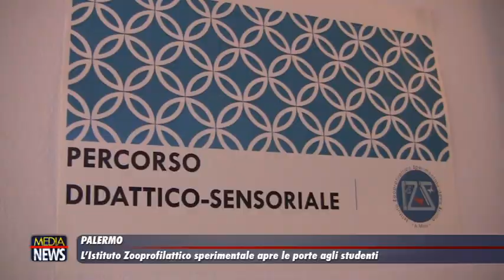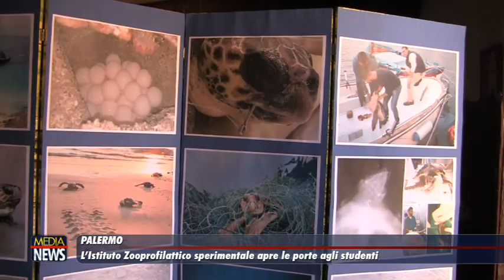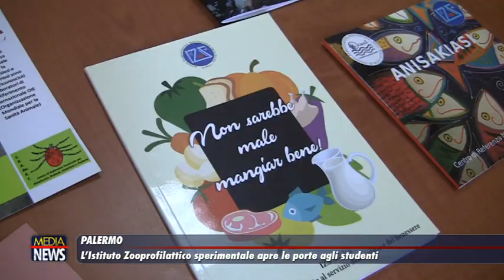Palermo. L’istituto Zooprofilattico Sperimentale della Sicilia apre le porte agli studenti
L’istituto Zooprofilattico Sperimentale della Sicilia apre le sue porte agli studenti. Oggi in visita gli alunni delle ultime classi del Medi di Palermo . L’incontro rientra nel progetto PON “Alimentiamo il benessere “. I ragazzi sono stati guidati dalla Responsabile dell’Urp, la dottoressa Liliana Castelli, all’interno della struttura, hanno visitato le principali aree operative sanitarie e provato l’esperienza del museo multisensoriale.